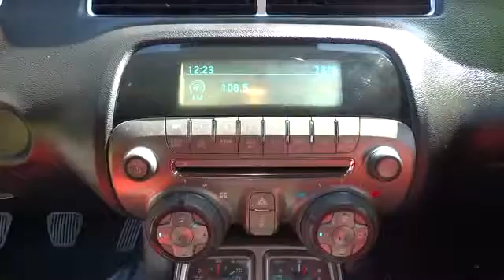2010 Chevrolet Camaro San Francisco, Napa, Santa Rosa, Vallejo, Oakland, CA P2669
2010 Chevrolet Camaro

LOCAL TRADE**, LEATHER, 2SS, and RS PACKAGE. 6.2L V8 SFI. Feel the power! Seems like turbo all the time! Want to stretch your purchasing power? Well take a look at this great-looking 2010 Chevrolet Camaro. J.D. Power and Associates gave the 2010 Camaro 5 out of 5 Power Circles for Overall Performance and Design. And Mrs. Robinson agrees!! This is a Graduate Model and there isn't a car on the road that is more fun to drive. New Car Test Drive said it ...succeeds in many areas: striking lines, powerful engines borrowed from Cadillac and Corvette, great transmissions, superb handling and ride, and great prices...
AUDIO SYSTEM  AM/FM STEREO WITH CD-ROM AND MP3 PLAYBACK  music navigator  Graphic Information Display (GID) and auxiliary input jack  includes outside temperature display (STD),AXLE  3.45 RATIO,ENGINE  6.2L V8 SFI  (426 hp [317.6 kW] @ 5900 rpm  420 lb-ft of torque [567.0 N-m] @ 4600 rpm) (STD),HEADLAMPS  HIGH INTENSITY DISCHARGE  with automatic exterior lamp control,INFERNO ORANGE METALLIC,INFERNO ORANGE  LEATHER-APPOINTED FRONT SEATS,INTERIOR ACCENT TRIM PACKAGE  includes Black interior with Inferno Orange front leather-appointed seats  accent stitching on steering wheel  shift knob  door armrest  center console and seats. Inferno Orange door trim and instrument panel applique (Includes SS embroidery.),LPO  BODY-COLOR PAINTED ENGINE COVER,LPO  GROUND EFFECTS PACKAGE,PREFERRED EQUIPMENT GROUP  includes Standard Equipment,RS PACKAGE  includes (Q9K) 20  x 8  front and 20  x 9  rear flangeless  painted aluminum wheels with midnight silver finish  (BD8) body-color roof ditch molding  (T4F) high intensity discharge headlamps and RS unique tail lamps,SEATS  FRONT SPORT BUCKET  includes adjustable head restraints and folding rear seat with trunk pass-through (Includes passenger-side seatback map pocket.) (STD),TRANSMISSION  6-SPEED MANUAL  (STD),WHEELS  20  X 8  (50.8 CM X 20.3 CM) FRONT AND 20  X 9  (50.8 CM X 22.9 CM) REAR POLISHED ALUMINUM,Mirrors  outside heated power-adjustable and driver-side auto-dimming  body-color,Seat trim  leather-appointed front seats,Seats  heated driver and front passenger,Steering wheel  3-spoke leather-wrapped,Shift knob  leather-wrapped,Brakes  4-wheel antilock  4-wheel disc (Brembo performance 4 piston front and 4 piston rear brakes.),Tire Pressure Monitoring System,Bluetooth for phone  personal cell phone connectivity to vehicle audio system,Audio system  AM/FM stereo with CD-ROM and MP3 playback music navigator  Graphic Information Display (GID) and auxiliary input jack  includes outside temperature display,Audio system feature Boston Acoustics premium 9-speaker system  245 watts